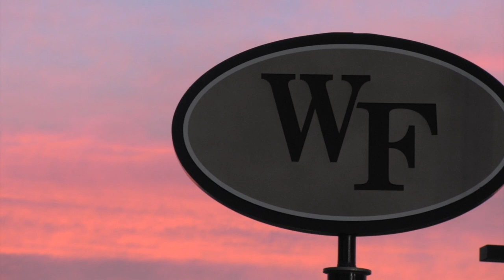Wake Forest Men's Tennis 2014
Clips from the Wake Forest vs Notre Dame Men's tennis match